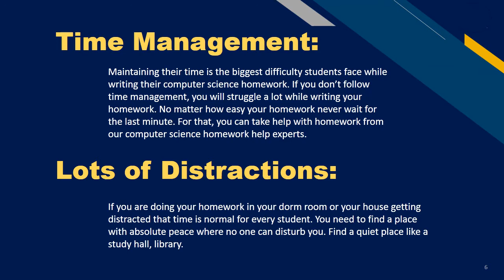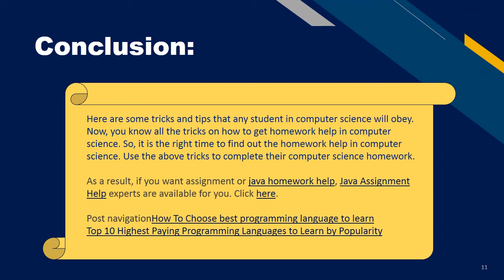How to get Homework Help In Computer science Subject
Are you confused about how to get homework help in computer science. In this blog, we are providing you useful tricks for homework help in computer science.